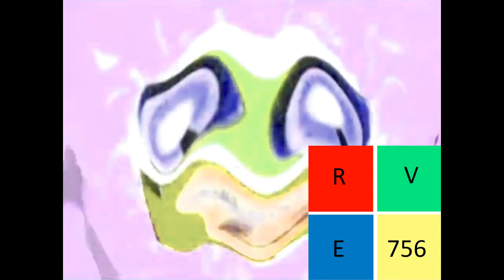Klasky Pitch Effects in Takes Major